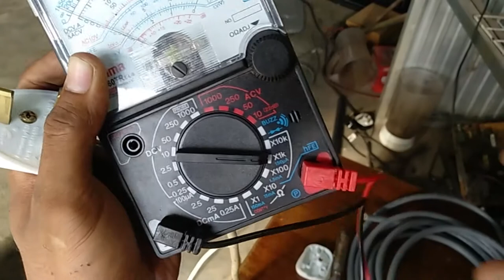PENGERING TIDAK BERPUSING